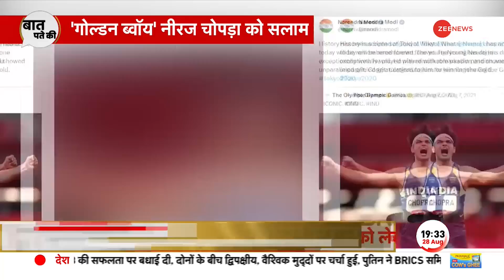India Alliance: विपक्षी गठबंधन I.N.D.I.A. ने मायावती से किया संपर्क, शामिल होने के लिए रखी बड़ी शर्त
India Alliance News: सूत्रों के मुताबिक, विपक्षी गठबंधन I.N.D.I.A. ने बड़ा दांव चलते हुए बीएसपी (BSP) सुप्रीमो मायावती (Mayawati) से संपर्क किया है. लेकिन मायावती ने यूपी में 40 लोकसभा सीटें देने वाली शर्त विपक्षी गठबंधन के सामने रख दी है. मायावती 40 सीटों पर टिकट चाहती हैं. 31 अगस्त और 1 सितंबर को होने वाली विपक्षी गठबंधन की बैठक में मायावती को लेकर चर्चा हो सकती है.

India Alliance News: According to sources, the opposition alliance I.N.D.I.A. Taking a big bet, has contacted BSP supremo Mayawati. But Mayawati has put the condition of giving 40 Lok Sabha seats in UP in front of the opposition alliance. Mayawati wants ticket on 40 seats. Mayawati can be discussed in the meeting of the opposition alliance to be held on 31 August and 1 September.